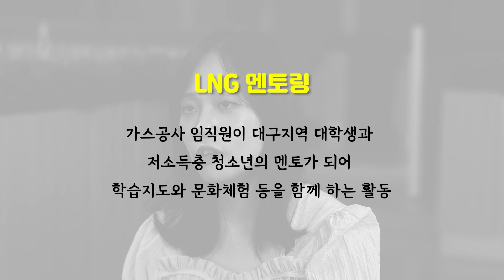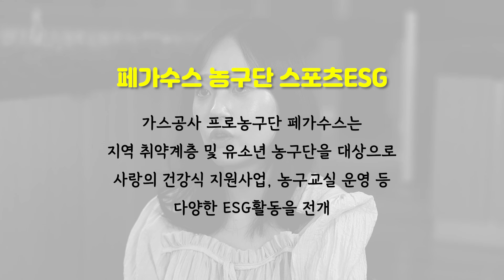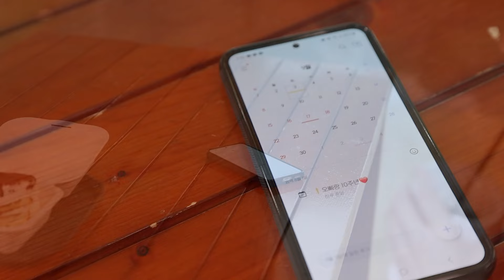대구 이전 10주년